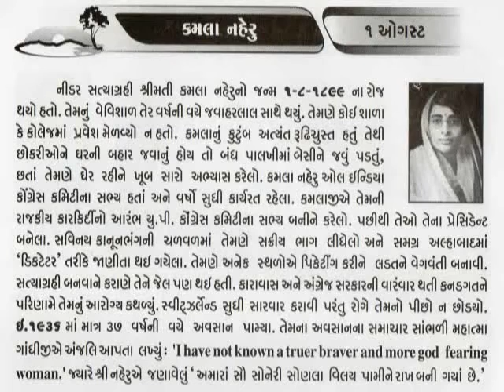1 AUGUST Kamala Kaul Nehru_આજનો દિનમહિમા-@vasant teraiya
कमला कौल नेहरू (१८९९ - १९३६) भारतीय राष्ट्रीय काँग्रेस के शीर्ष नेता एवं भारत के प्रथम प्रधानमंत्री जवाहरलाल नेहरू की धर्मपत्नी थी। उनका विवाह पण्डित नेहरू से ७ फ़रवरी १९१६ को दिल्ली में हुआ था।पुरानी दिल्ली के एक पारंपरिक कश्मीरी ब्राह्मण परिवार में पली-बढी कमला पाश्चात्य सभ्यता से प्रभावित नेहरू कुल में शुरू में असहज थी।कमला का जन्म जवाहरमल और राजपति कौल के यहाँ हुआ था। वे अपने भाई-बहनों में सबसे बड़ी थी। उनके दो छोटे भाई - चंद बहादुर कौल और वनस्पतिशास्त्री कैलाशनाथ कौल और एक छोटी बहन स्वरूप काटजू थी। १९ नवम्बर १९१७ को कमला को इन्दिरा नेहरू के रूप में पुत्री की प्राप्ति हुई, जो आगे चलकर अपने पिता की तरह देश की प्रधानमंत्री और काँग्रेस पार्टी की अध्यक्षा बनी। नवम्बर १९२४ में कमला ने एक पुत्र को भी जन्म दिया, किन्तु जन्म के दो दिन पश्चात् ही उसकी मृत्यु हो गयी।28 फ़रवरी 1936 को स्विटज़रलैंड में कमला नेहरू की बेहद कम उम्र में टीबी से मृत्यु हो गयी। टी. बी. उस समय भयंकर बीमारी मानी जाती थी। उनके पति श्री जवाहरलाल नेहरू उस समय जेल में थे।_આજનો દિનમહિમા-માનવપુષ્પોની મહેક-